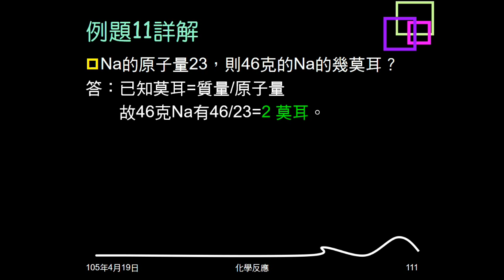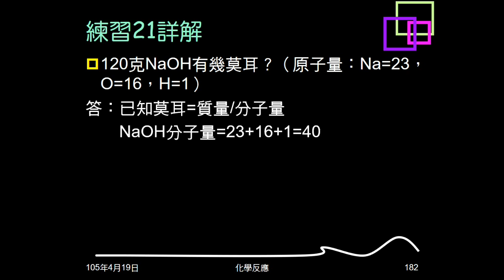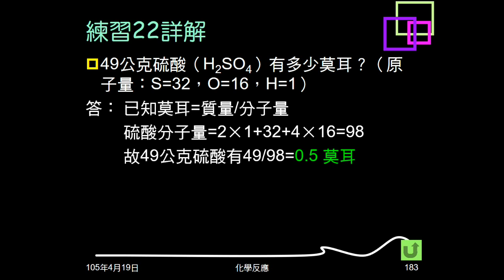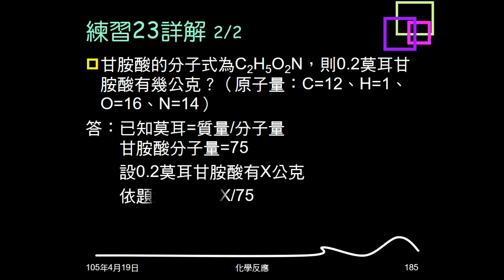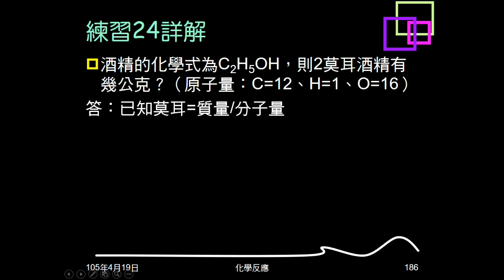104學年複習化學反應18：例題11、12；練習21～24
例題11、練習21、22，給質量問莫耳數。例題12、練習23、24給莫耳數問質量。